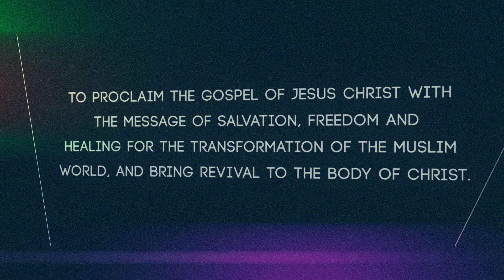REMOVING GENERATIONAL CURSES with David Turner ENL 193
Healing Evangelist David Turner, founder of David Turner International Ministries shares miraculous stories of healing! Watch as Isik Abla and David pray to remove any barrier for you to receive your healing!